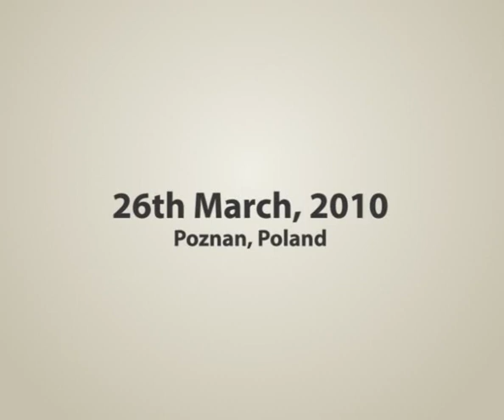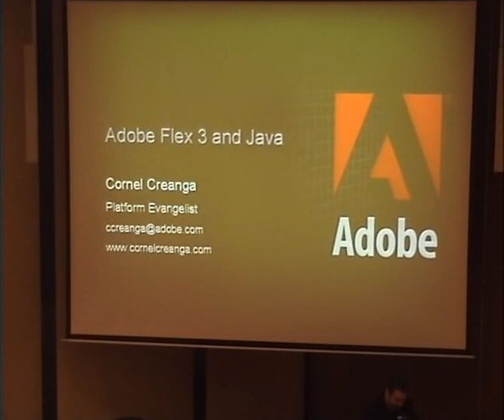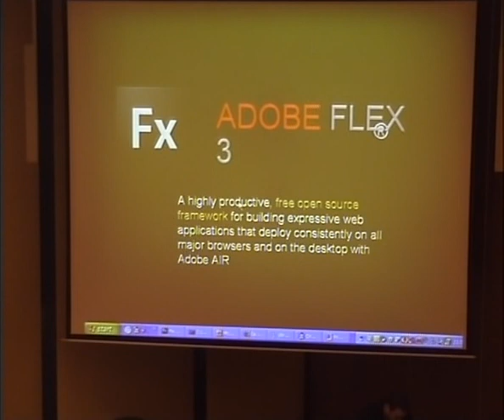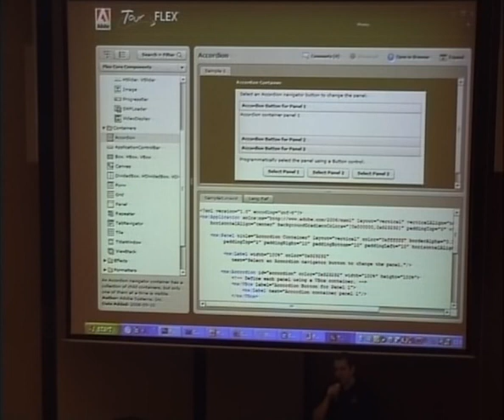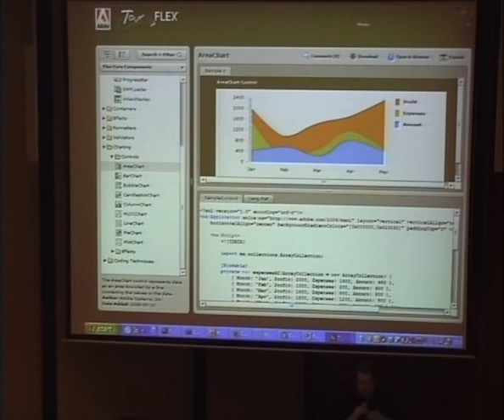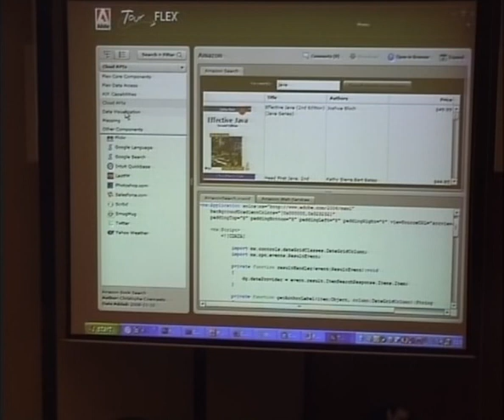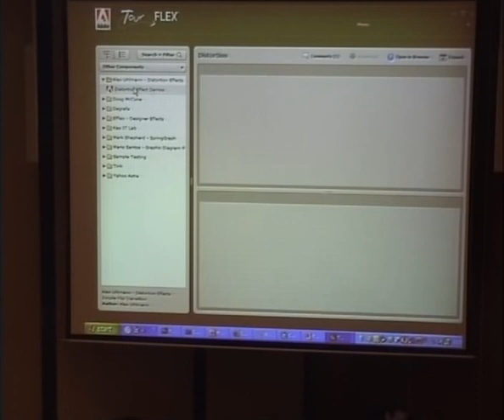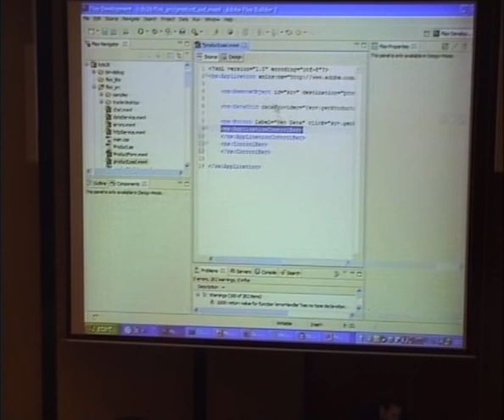Corneliu Vasile Creanga "Flex and Java..." Part 1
Corneliu Vasile Creanga's presentation "Flex and Java Integration" given at the biggest Polish programming conference - 4Developers. The event took place on March 26th, 2009 in Krakow, Poland. It hosted 4 parallel tracks: Java, .NET & C#, Dedicated Languages and IT Project Management. Corneliu's talk was given during the Java session.